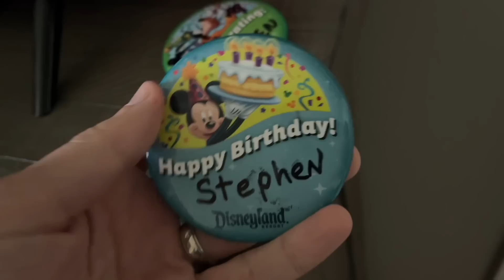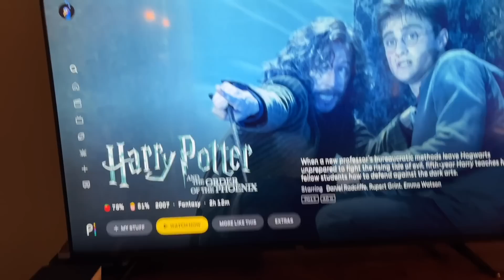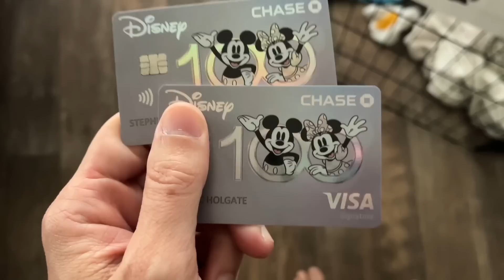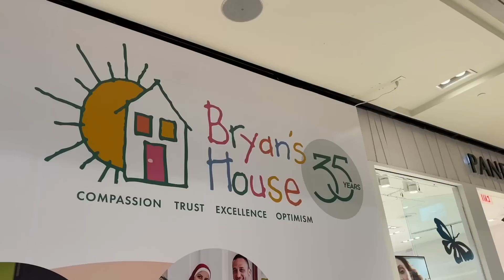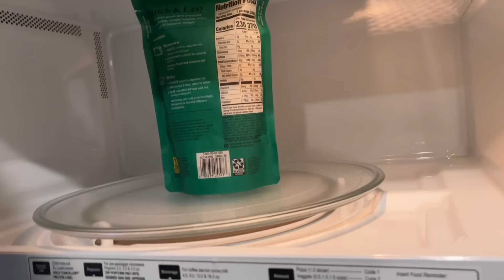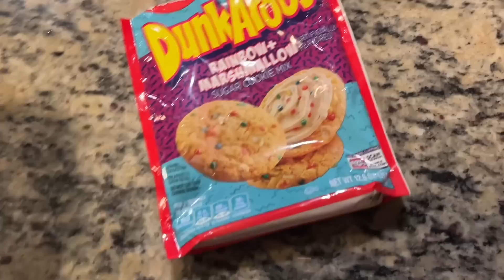APRIL VLOG! Home From Disneyland & California Trip! Choir Performance, Shopping Zara, Target & More!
MAILING ADDRESS:
FRISCO, TEXAS
75034

Videos from April 3rd - April 7th, 2023